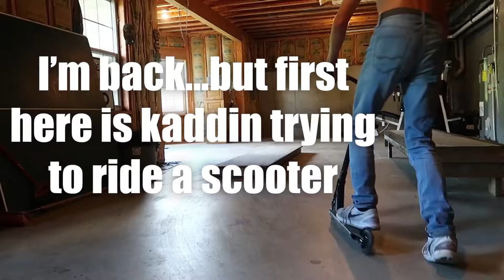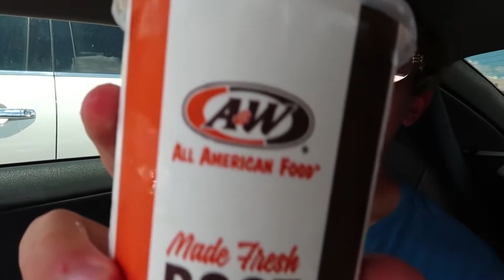I'M BACK AND RIDING BMX!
I'M BACK :) Can you believe how bad he is at riding SCOOTERS??? LOL

SC: sk8rdude23
Tik-Tok: @greysonroberts

Peace!